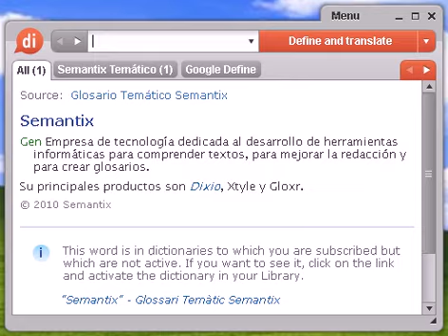Definición de doblada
Source:  Tesauro Español (OpenThesaurus) doblado 1 agachado, encogido, acurrucado, agazapado, en cuclillas, acobardado, atemorizado, avergonzado, aturdido, apurado, intimidado, apocado, achantado, cortado 2 arrugado, rugoso, plegado, fruncido, arrebujado, engurruñado, estrujado, surcado, estriado © OpenOffice.org

Source:  Glosario Temático Semantix doblar Ind Unir varios hilos para formar uno sólo.

Source:  Tesauro Español (OpenThesaurus) doblar 1 acodar 2 agachar, bajar, inclinar, humillar 3 arrugarse, plegar, fruncir, arrebujar, engurruñar, estruajr, surcar, estriar 4 bornear, combar, curvar, girar, ladear, mover, alabear, mudar, torcer 5 girar, rotar, voltear, rodar, virar, torcer, volver 6 ladear, sesgar, inclinar, torcer, terciar, escorar, soslayar, desplazar, arrinconar, perfilar 7 quebrar, torcer, tronchar 8 redoblar, duplicar, reduplicar, repetir, reiterar © OpenOffice.org

doblada, diccionario, definición, significado, español, castellano, dixio, dobladas